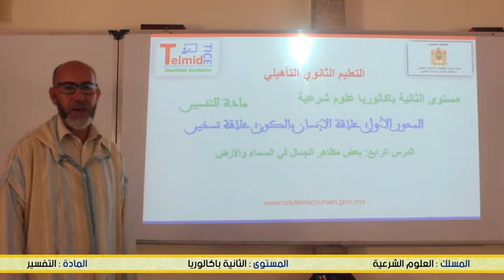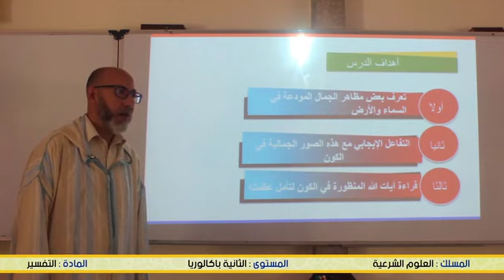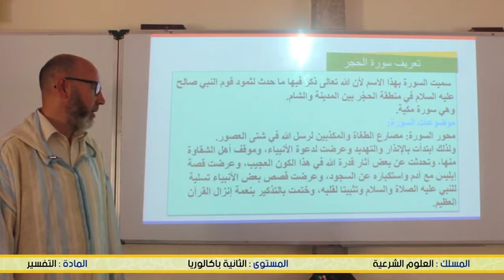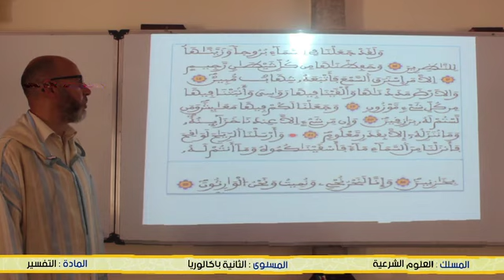بعض مظاهر قدرة الله تعالى في السموات والأرض (التفسير) B2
Enseignement à distance diffusés sur TV     -التانية باكالوريا   التفسير والحديث - --(cliquez sur le lien ci-dessous = tous les cours )